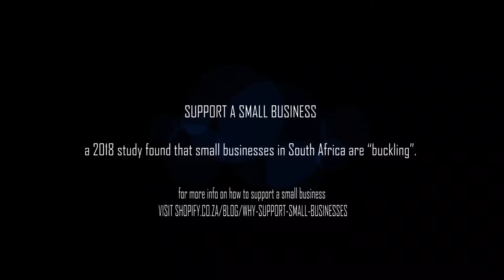Support a Small Business - PSA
Ferzaana Sibda is a single mom of five children who has multiple small businesses. The COVID-19 pandemic  forced her to find non-conventional ways of her business operations. It was not an option to  close up shop, she has a family to feed and school fees to pay. A mother is a  leader, an inspiration to her children. The only way to teach her children perserverance and strength was to hit every curveball the pandemic threw at her.

Ferzaana's eldest is in university and her youngest is in grade four. Her life consists of a split between being a fierce independent women in the business industry and beinga warm and welcoming personality for her children.